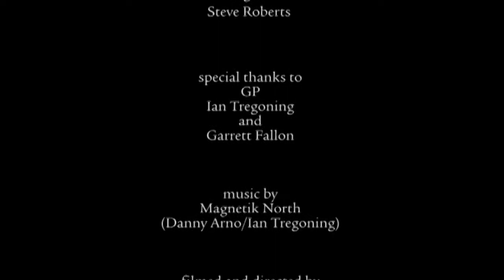In search of a Wye springer - fallon's angler issue 6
The Fallon's angler team set off to the english welsh order and river Wye where they search for the first salmon of the season.